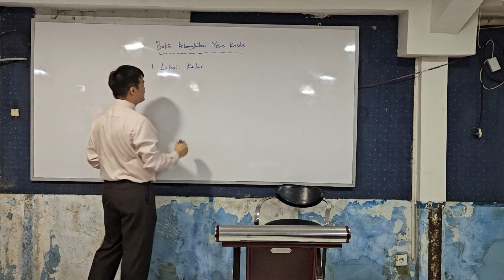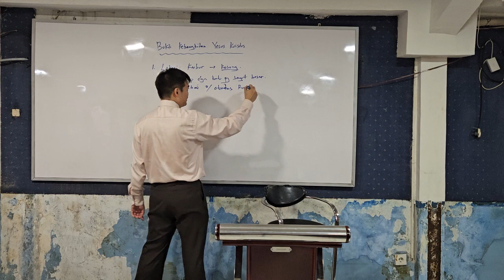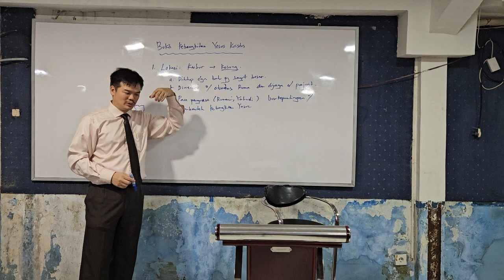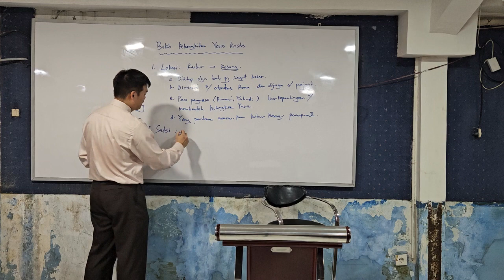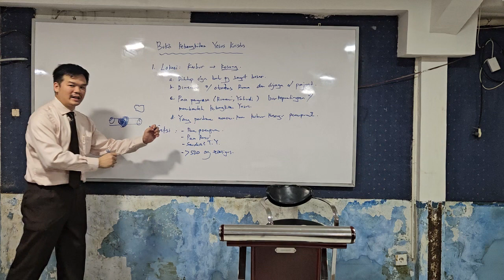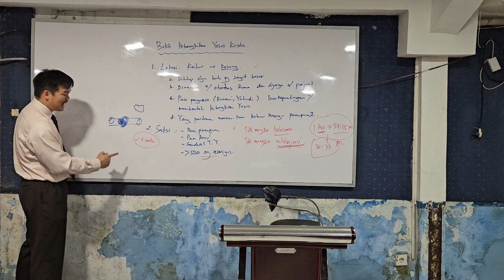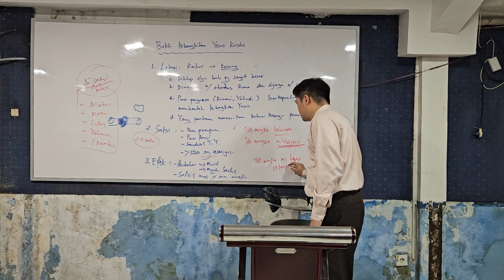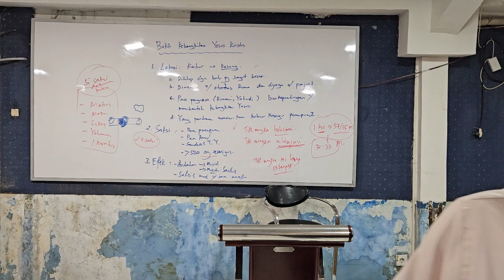Sekolah Minggu Dewasa 31 Maret 2024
Bukti Kebangkitan Yesus